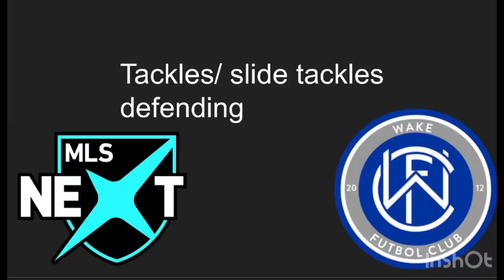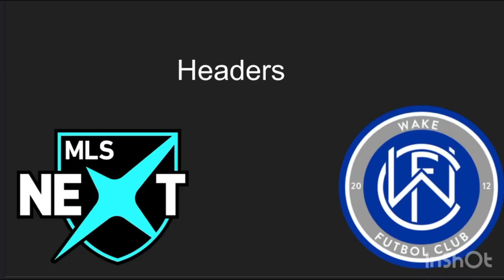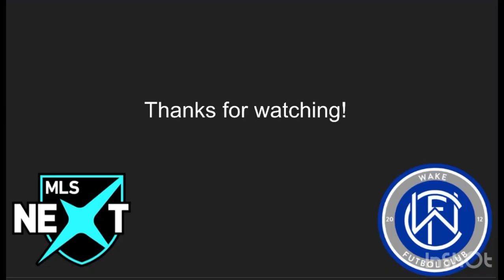Veikko Kemppainen’s Midseason Centerback highlights